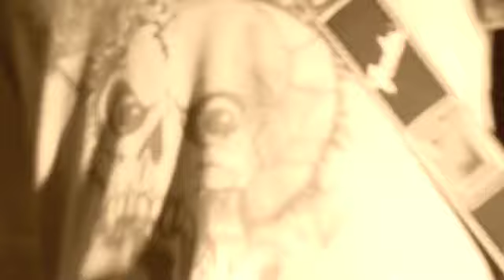WHAT A MESS VIDEO 2 DYNAMO CAFE NANTES 15 OCT. 2010 ©RBKrecords.m4v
WHAT A MESS VIDEO 2 DYNAMO CAFE NANTES 15 OCT. 2010
with specials guest : Grand lolo & Goffer
©RBKrecords